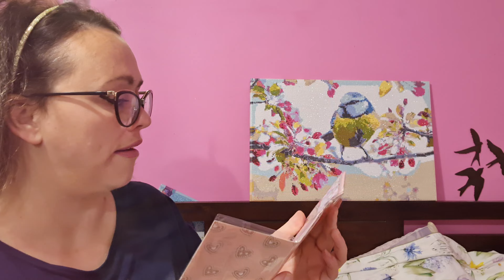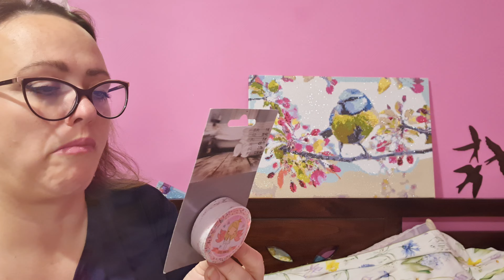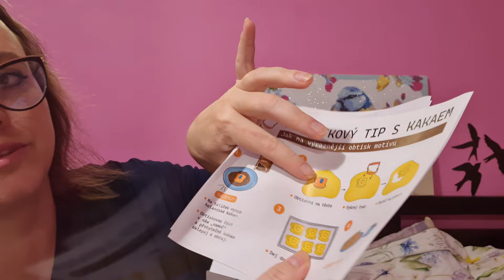28.10.2024 Nákupy z Levíc a posta